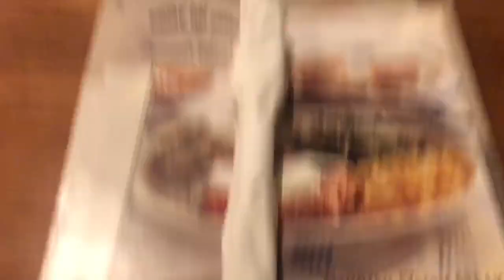MY 2020 Spring Break Trip to Knoxville and Gatlinburg ❤️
He babes, Sorry I haven’t uploaded in a while, a lot have been going on in the U.S and school has been wild with tests and evacuation. I am grateful that I was able to have a fun spring break before all the mess that came after. Thanks so much for viewing my video and I will see you all soon❤️

—Music Credit—
Intro and Outro music

Chill type beat: Branch